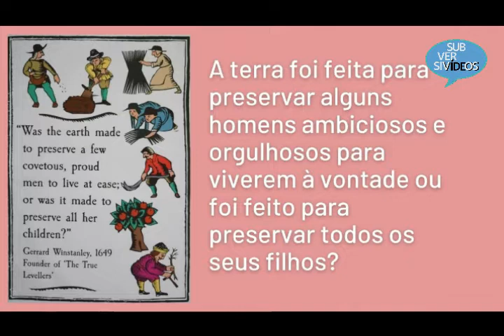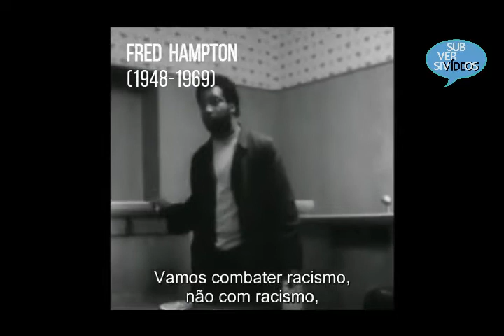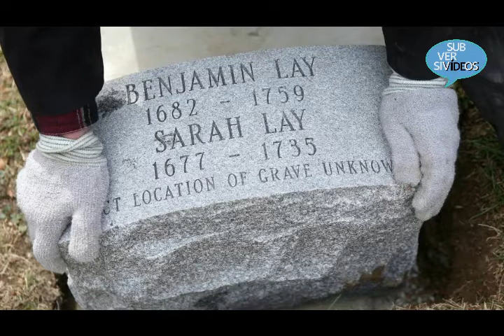As origens da tradição radical dos EUA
Há uma tradição radical nos EUA cuja origem está no processo de formação histórico-social do país, primeiro como colônia, depois como Estado independente que dá forma ao desenvolvimento capitalista que lá ocorre. É uma tradição que remonta às lutas camponesas na Inglaterra e nas ilhas britânicas contra o "cercamento" (enclousure) e sua expulsão das terras outrora comunais; e que, chegando às Colônias britânicas do norte da América através dos colonos que lá chegam, se desenvolve, às vezes ao lado, às vezes junto, com as resistências indígenas à colonização e negra à escravidão. A resistência à servidão colonial pelos camponeses sem terra e à espoliação tributária pelos pequenos fazendeiros termina por se encontrar com a luta dos negros contra a escravidão. O ponto alto desse encontro é a Guerra Civil do século XIX, época em que se firma a tradição radical negra, expressa nesse momento por figuras como Harriet Tubman, John Brown e Frederick Douglass.

Neste link da discussão ao vivo, terá outro formulário (aberto a partir das 19:30) para registro de frequência para complementar a carga-horária de 2 horas do certificado.

Citações de "Ain't Got No, I Got Life" (Nina Simone) retiradas de (acesso em 09/04/2020).